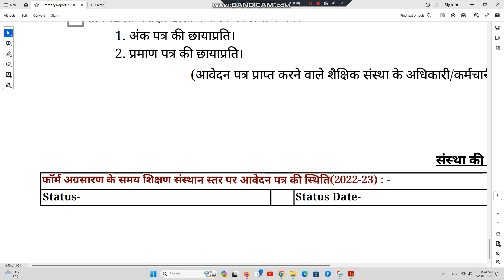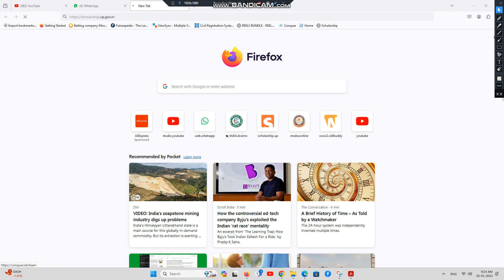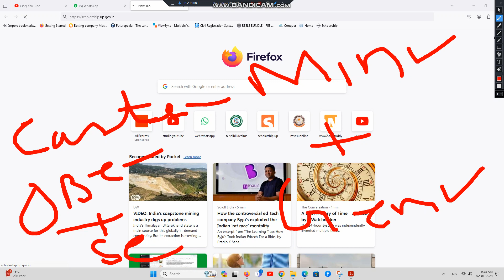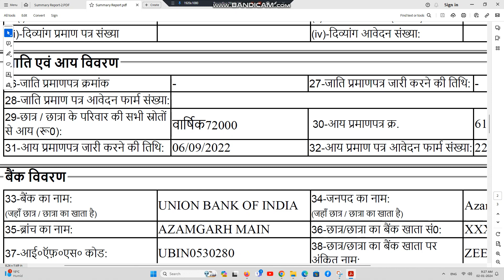Up Scholarship Status 2023-24। Status रिजेक्ट होने लगा 2023-24 । Up Scholarship 2023-24 Apply status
Up Scholarship

digilocker account delete kaise kare
scholarship digilocker verification
digilocker se scholarship kaise verification kare
digilocker me documents kaise upload kare
digilocker 6 digit security pin
digilocker kya hai
digilocker verification kaise kare
digilocker aadhar already link problem
up scholarship error problem
up scholarship latest news today
up scholarship form renewal kaise kare
up scholarship invalid password
up scholarship fresh login problem
scholarship form kaise fill kare
up scholarship renewal form ka password kaise pta kare
up scholarship renewal ragistration number kaise pata kre
up scholarship some error occurred
we are sorry up scholarship
scholarship for pg students 2023
scholarship for 10th passed students 2023
scholarship ragistration number kaise nikale
scholarship 2023
up scholarship 2023-24 apply kaise bhare
scholarship form kaise bhare mobile se
scholarship form kaise bhare offline
scholarship form kaise bharen 2023
scholarship form kaise bharen online
scholarship form kaise bharen 2022
up scholarship 2023ss 12
up scholarship 2023-24 apply class 10th
up scholarship 2023-24 apply c